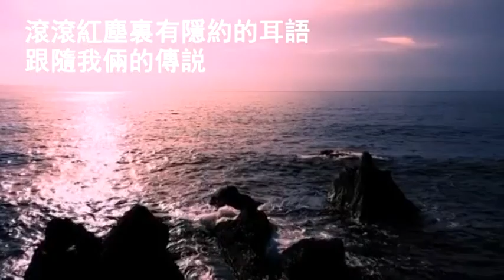滾滾紅塵 - 游一真 (陳淑樺原唱) 『來易來 去難去 數十載的人世遊 分易分 聚難聚 愛與恨的千古愁』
滾滾紅塵

作詞: 羅大佑
作曲: 羅大佑

起初不經意的你
和少年不經世的我
紅塵中的情緣
只因那生命匆匆不語的膠着
想是人世間的錯
或前世流傳的因果
終生的所有
也不惜換取剎那陰陽的交流
來易來 去難去 數十載的人世遊
分易分 聚難聚 愛與恨的千古愁
本應屬於你的心
它依然護緊我胸口
為只為那塵世轉變的
面孔後的翻雲覆雨手
於是不願走的你
要告別已不見的我
至今世間仍有隱約的耳語
跟隨我倆的傳説

於是不願走的你
跟隨我倆的傳説
滾滾紅塵裏有隱約的耳語
跟隨我倆的傳説